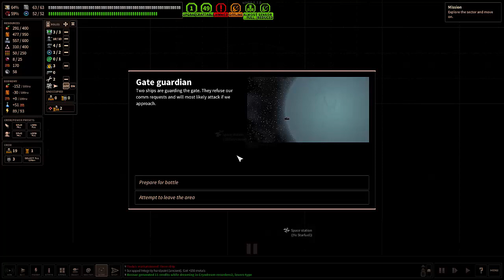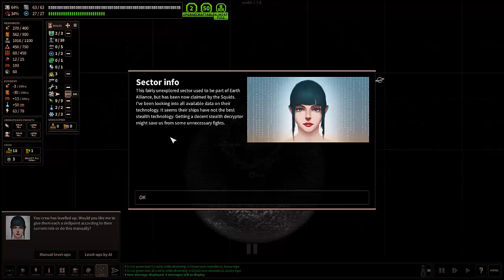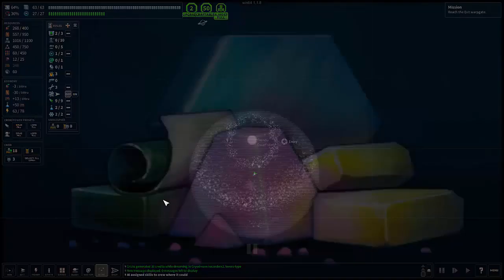Modular Tetris |Gameplay| Ep8. Shortest Trip To Earth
Yeah, we're back at that point again. And it's "worse" than last run too.

Shortest Trip to Earth is a roguelike spaceship simulator focused on exploration, ship management and tactical battles. Embark on a perilous journey across the universe with an armed crew, nuclear missiles and a cat.